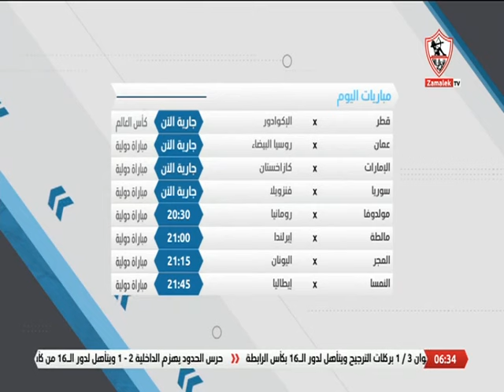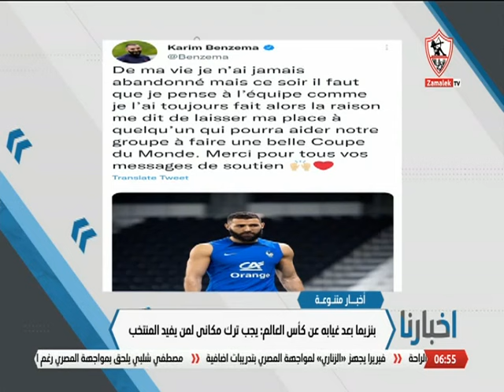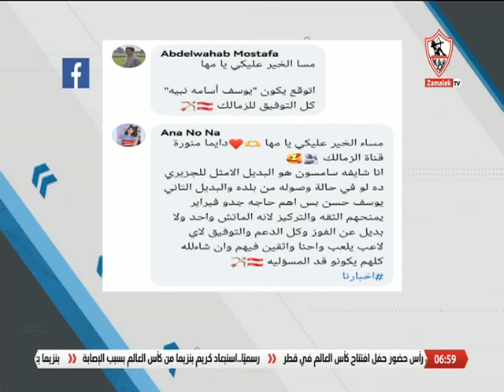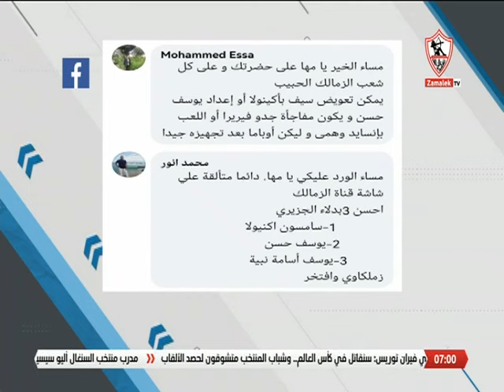أخبارنا - حلقة الأحد مع ( مها صبري ) 20/11/2022 - الحلقة الكاملة